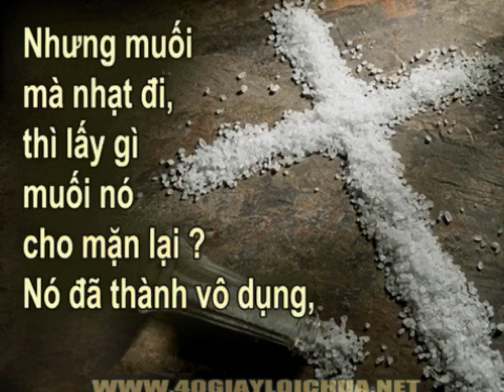MUỐI và ÁNH SÁNG_Chúa nhật V TN năm A_Giảng lễ của Đức cha Phêrô NGUYỄN VĂN KHẢM